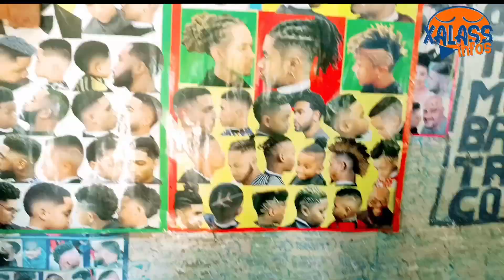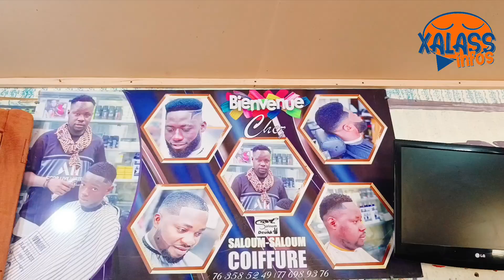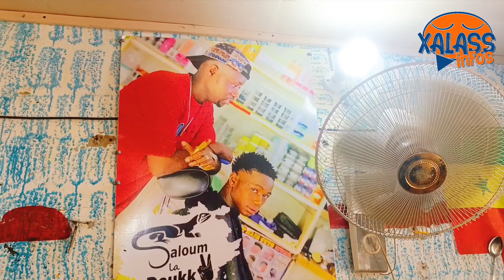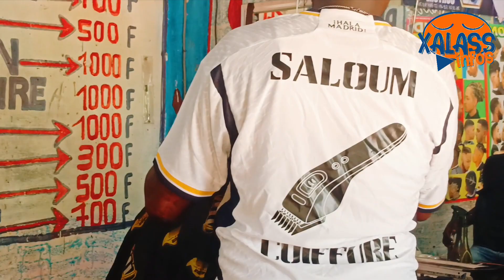Émission WAR WI avec Mar Boye le grand coiffeur de Mboss